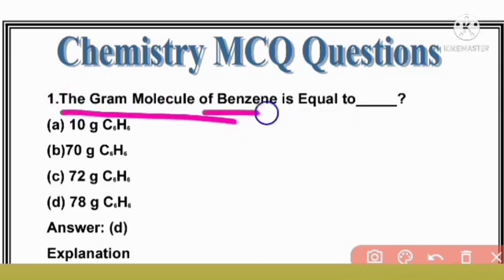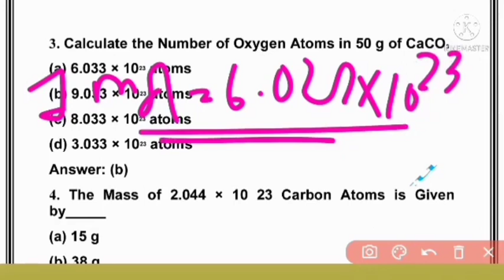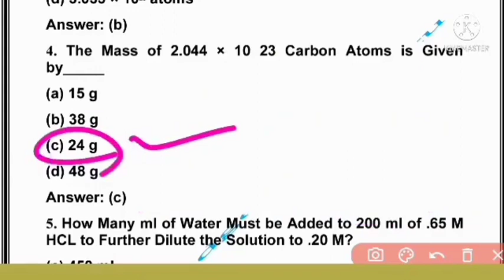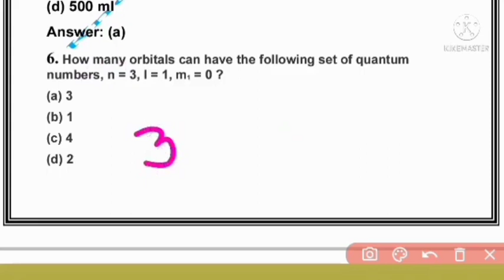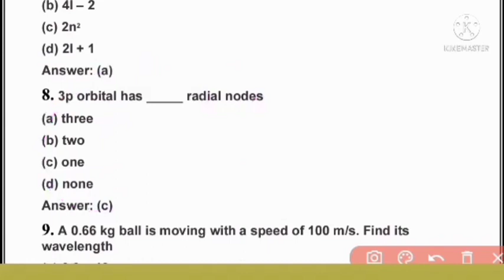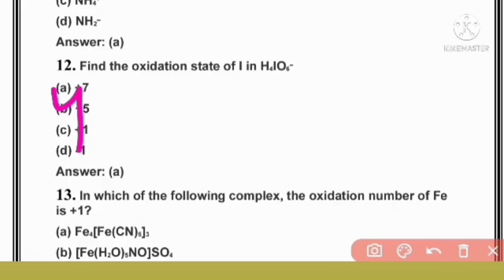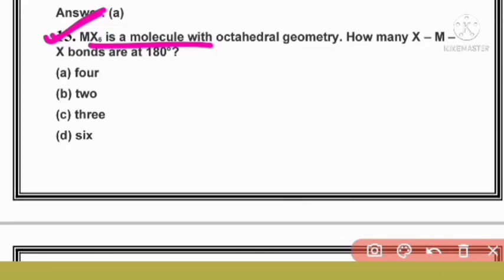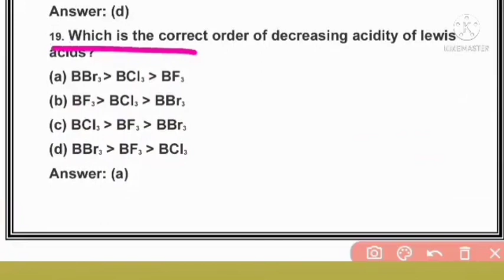OSSTET &OSSC High School Teacher 2022-23 //Chemistry Class||Most Probable Question||Part-4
OSSTET &OSSC High School Teacher 2022-23 //Chemistry Class||Most Probable Question||Part-3||
OSSTET &OSSC High School Teacher 2022-23 //Chemistry Class||Most Probable Question||Part-2||
OSSTET &OSSC High School Teacher 2022-23 //Chemistry Class||Most Probable Question||Part-1||
OSSTET &OSSC High School Teacher 2022-23 //Chemistry Class||Mole Concept||
OSSTET &OSSC High School Teacher 2022-23 //Chemistry Class||Basic Concept Of Chemistry||
OSSTET(1st) & High School Teacher Main Exam 2022-23//Chemistry Class//Top 20 McQs// Chemistry//
Contract Teacher Recruitment & OSSTET(1ST) 2022//Chemistry Class//CHT Chemistry Class//
Contract Teacher Recruitment 2022//IAT Exam 2022//Chemistry Class//CHT Chemistry Class//
osstet 2022 2nd phase chemistry paper osstet 2022 1st chemistry paper
osstet online apply 2022
osstet apply last date 2022
osstet odia class
osstet chemistry
osstet chemistry class
osstet chemistry questions
osstet chemistry
osstet chemistry
osstet chemistry questions 2021
osstet chemistry previous year question paper
osstet science cbz syllabus
osstet science syllabus 2022
osstet science question
osstet science class
osstet science
pstet science previous year question paper
osstet science syllabus
OSSTET Chemistry Class

🔎MATH BOOKS :-
📚1.Arihant Arithmatic Book-

📚4.Arihant Combo :-

🔎REASONING :-

🔎GS :-

🔎COMPUTER :-

🔎ENGLISH :-

📚1.Arihant Book-

🎯Arihant Math Book :
🎯Arihant Math Book :
🎯RS Agarwal Math Book :
🎯Kiran Math Book :
🎯Kiran Math Book :
🎯Rakesh Yadav math :
🎯Rakesh Yadav math :